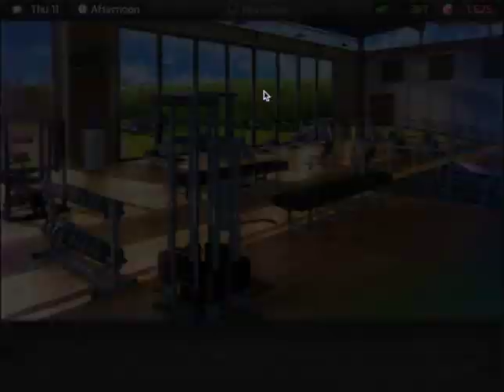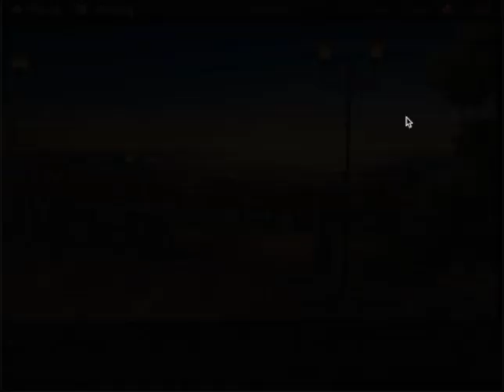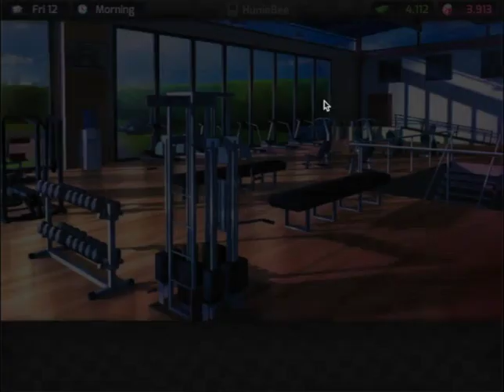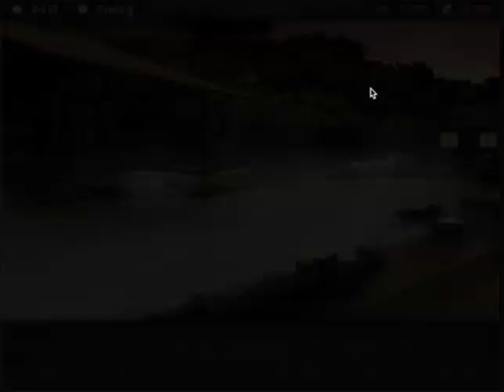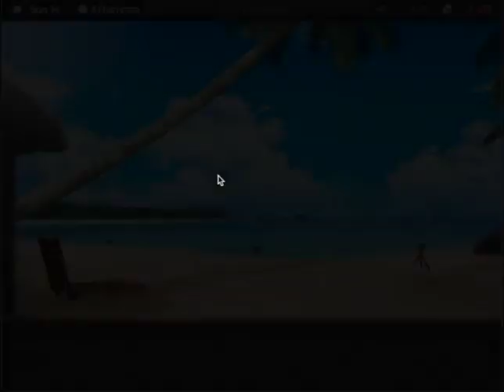ZeroPrime Plays HuniePop 05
When you are done on your luck with Love and having Casual Fun, and you do not want to end up like an R/NiceGuy and R/JustNeckBeardThings:

Take a certain Love Fairy's advice and solve a lot of puzzles!